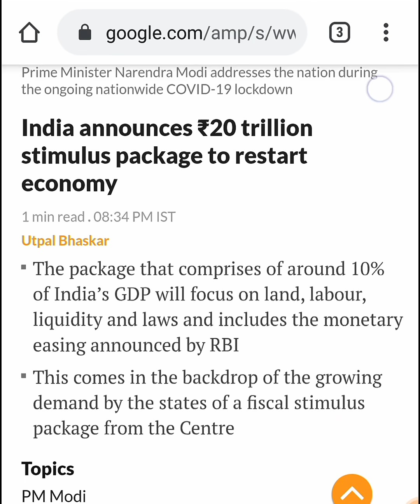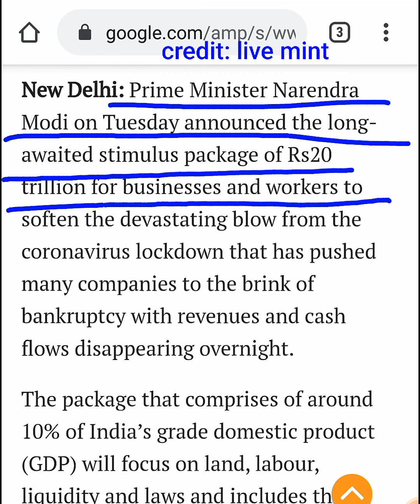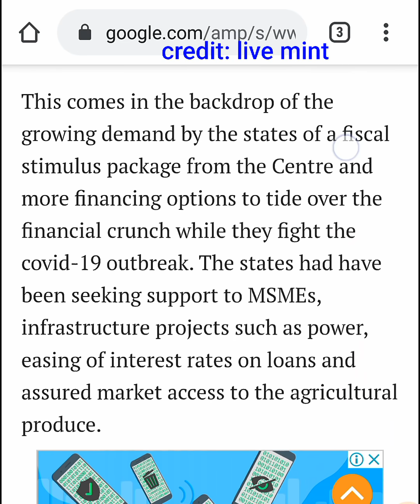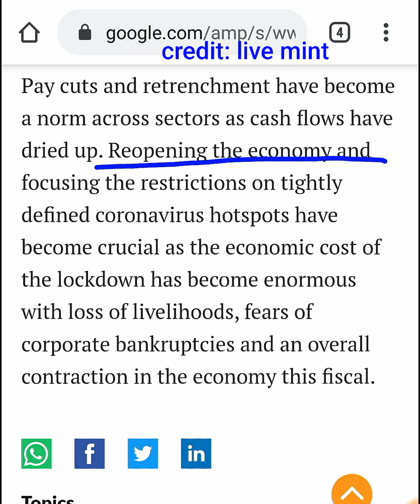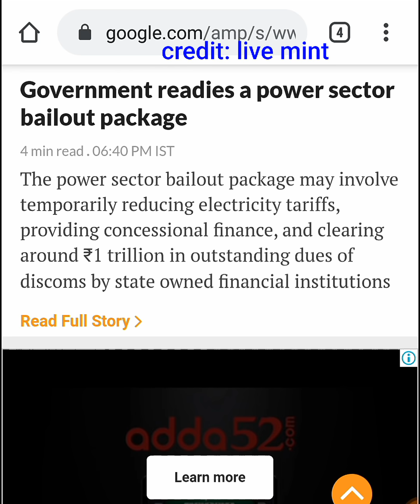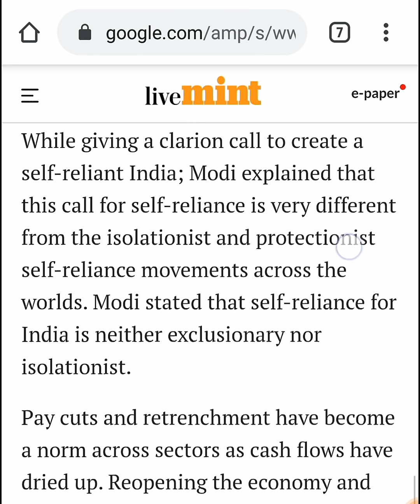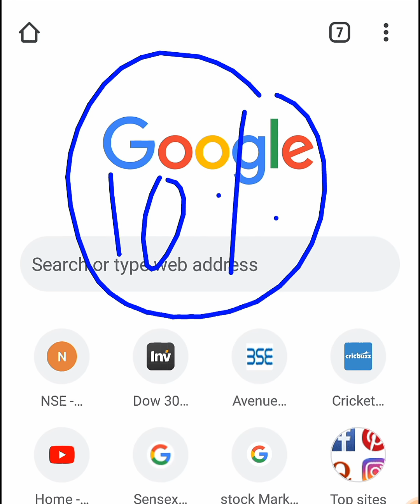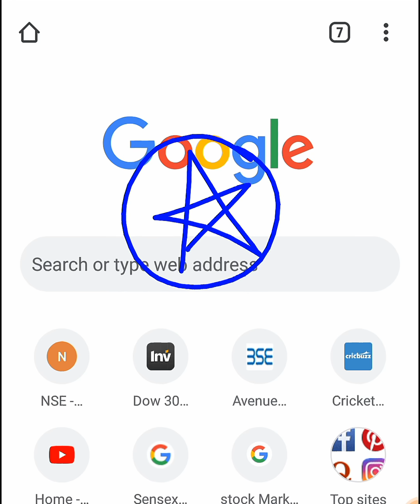Rs 20 Lakh Crore Package का धमाका 🔥💥 ( PM Modi's economic package + Lock down 4 news ) by smkc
source of information ( credit ) = live mint

Thank u :)